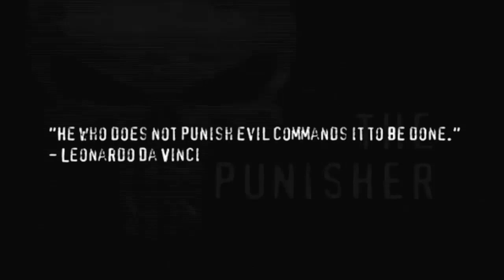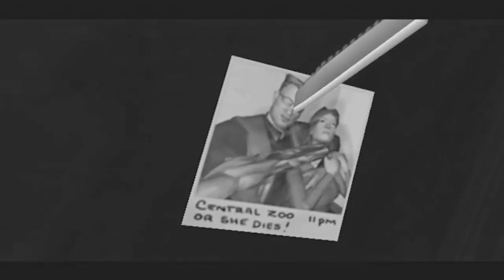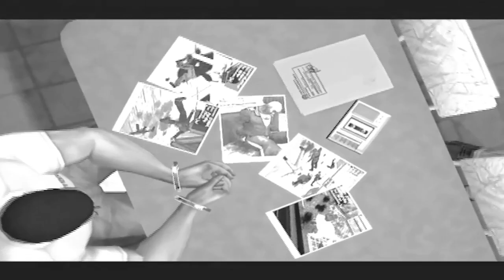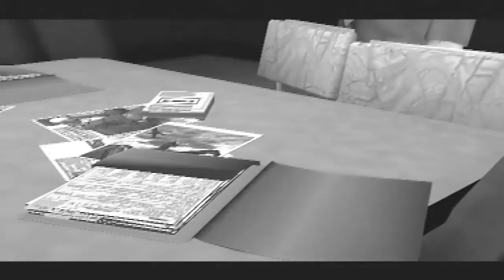The Punisher 2005 All Cutscenes in Black & White